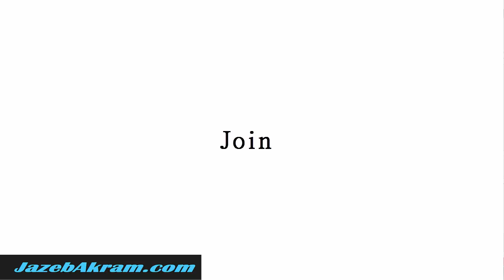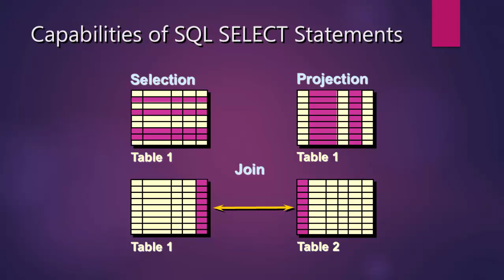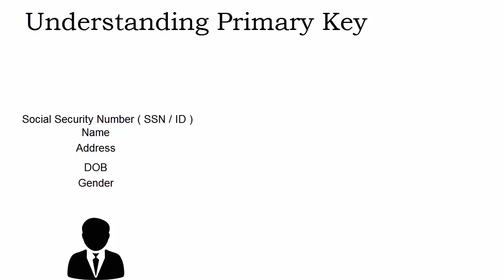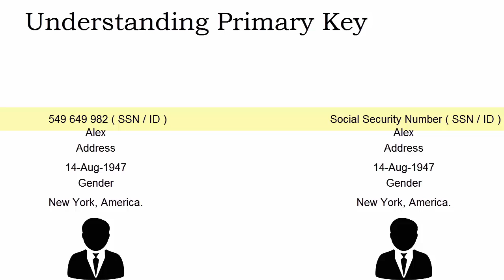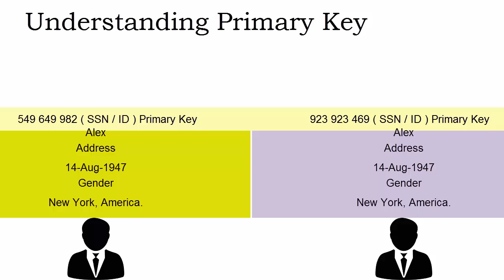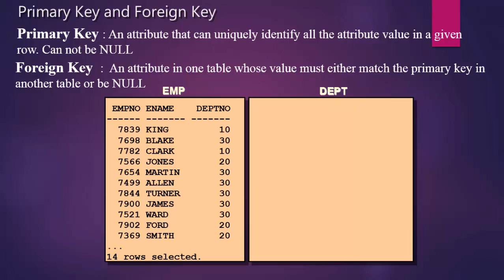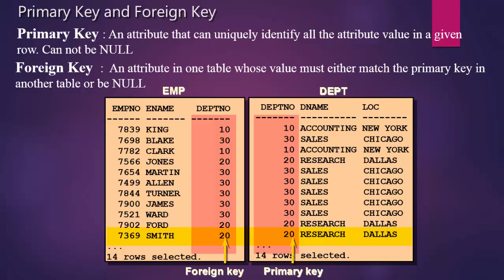SQL Primary Key and Foreign Key with real life examples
Learn SQL and Database Core Concepts: This SQL Tutorial will cover all Major SQL concepts from Scratch.
SQL developers are earning higher salary in IT industry, but, its not about writing queries its about understanding and applying the right query at right time and this course will let you understand complex SQL Statements in an easy way .

Moreover, This Course will teach you how to extract Data from Database and write complex queries to a database This course will focus on a wider scale by Covering Structure Query Language SQL concepts as a whole, whether Students work with MySQL, Microsoft SQL Server, Oracle Server, etc.
Lets start together.